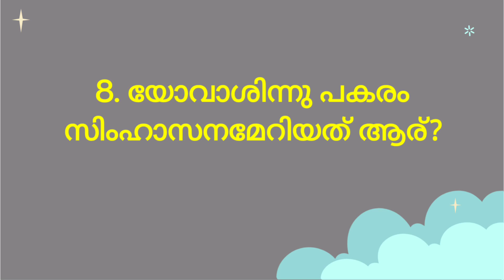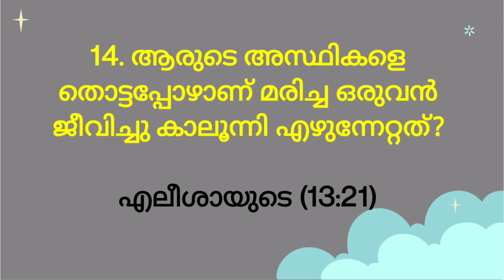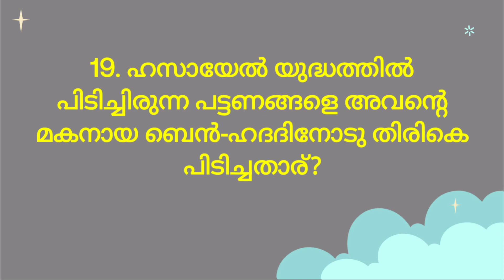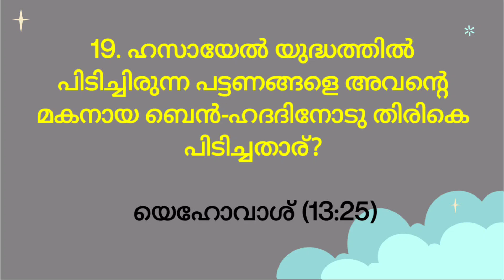2 രാജാക്കന്മാർ 13 മലയാളം ബൈബിൾ ക്വിസ്